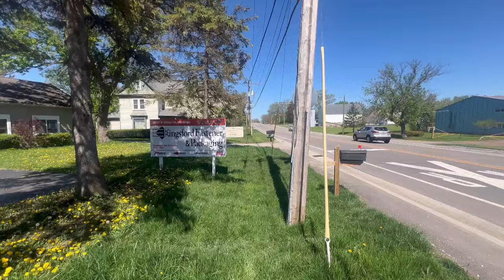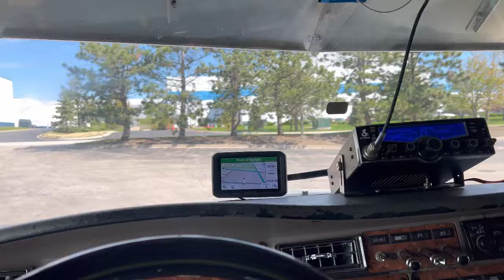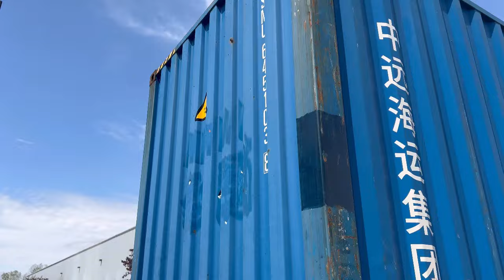Una semana en intermodal- entrego a un casa!! Cargas muy pesadas